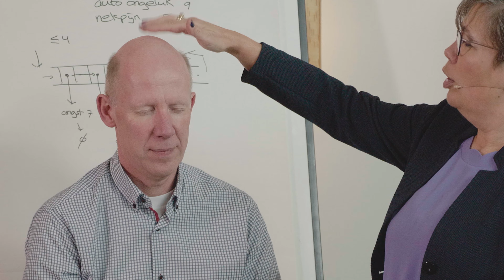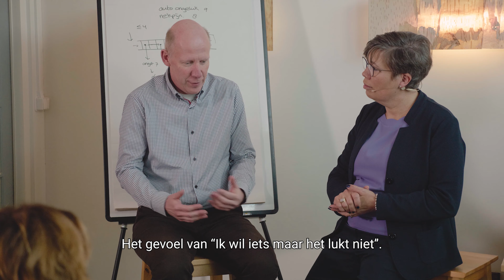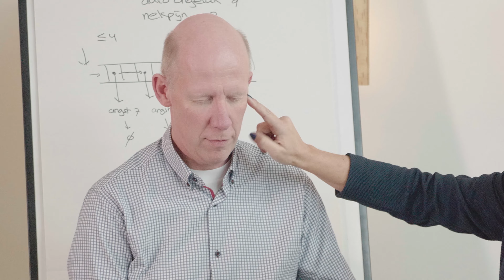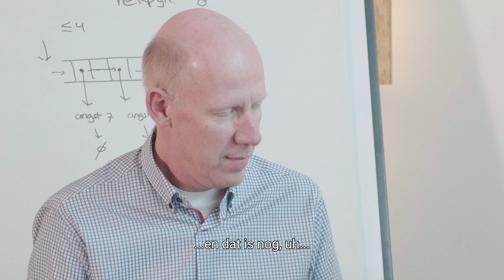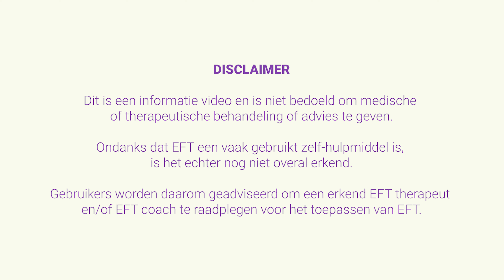Pijn na een val, wat zit er achter of wat licht eronder? Wat kan EFT, Tappen, voor je doen.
In dit filmpje laat Sandra in een workshop zien hoe EFT (Emotional Freedom Techniques) werkt. Door de onderliggende emotie los te laten en te neutraliseren, verdwijnt de pijn als vanzelf. Ze legt tevens uit hoe de rechterzijde van het lichaam (bij links-handen-klappend) te maken heeft met o.a. werk. Dit is volgens de Zielsoorzaken van Ziektes.

Meer informatie over mij, Sandra Bijl, en Power Tapping kan je ook vinden op de

Dit was Sandra Bijl van Live Your Choice en wat er ook gebeurt, blijf kloppen, keep on Tapping.